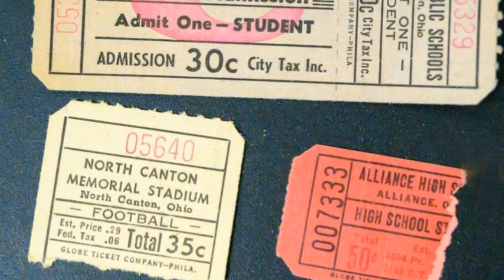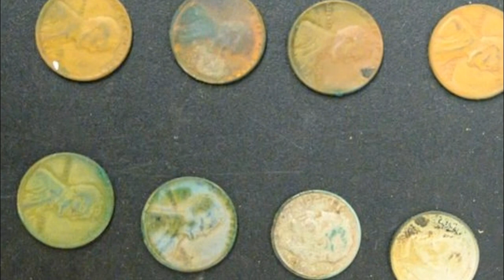Janitor Finds Purse Behind School Locker Before Learning The Unsettling Reality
While everyone’s time in high school was undoubtedly different, some experiences are universal. Sure, there were plenty of classes — remember trigonometry — but just as many unforgettable moments goofing with your friends. From cramming in the library tp illicitly hanging in the hallways, those memories will last a lifetime.
Some moments, items, and lessons, however, manage to slip through the cracks. In fact, one object remained hidden in a school hallway for decades until it was recently uncovered. And its contents revealed something very unexpected.